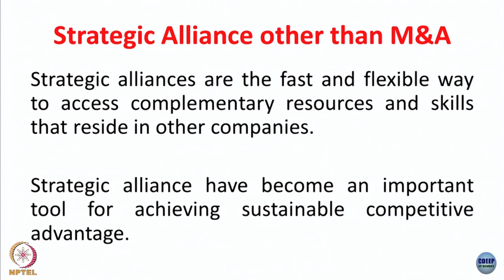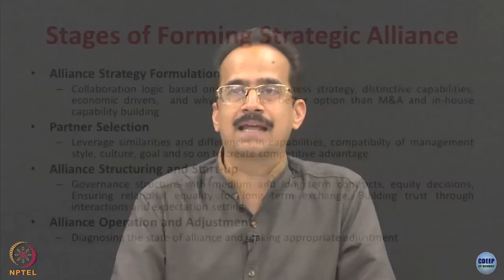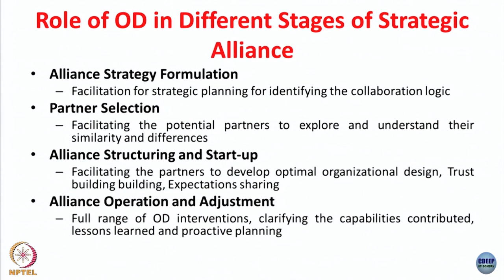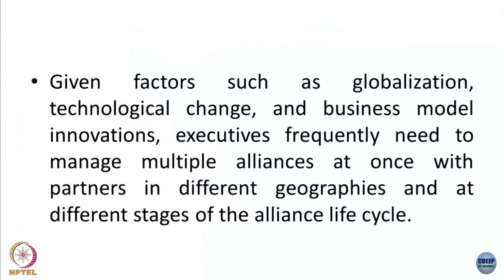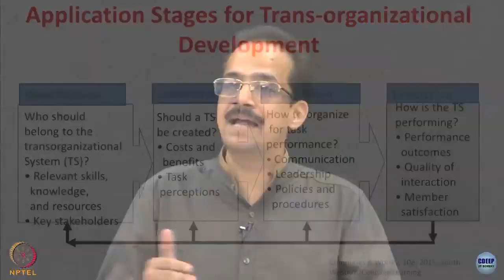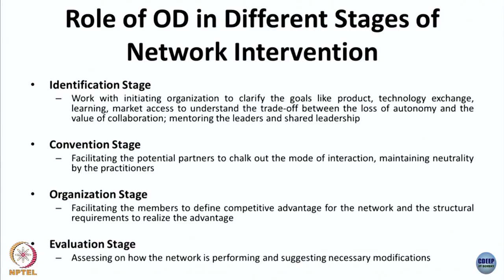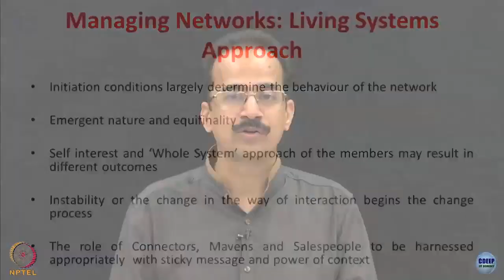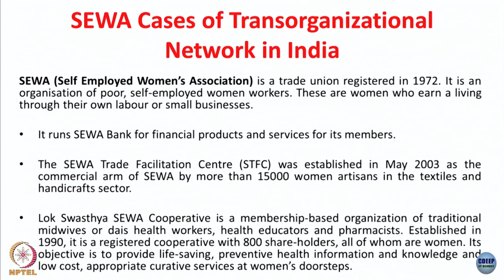Week 6-Lecture 25 : Transorganizational OD Intervention